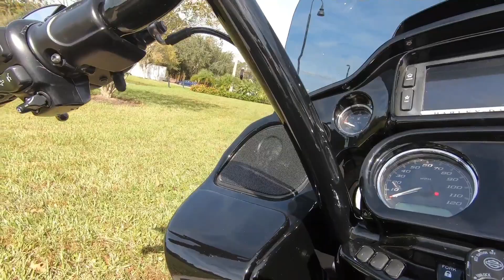New 2018 Harley-Davidson Road Glide Special Motorcycle For Sale In Orlando, FL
to view this Used Black 2018 Harley-Davidson Road Glide Special motorcycle for sale near Orlando, Florida.

Stock #: 682036

Description:
This 2018 Harley-Davidson Road Glide Special motorcycle is for sale at Orlando Harley-Davidson located in Orlando, FL.